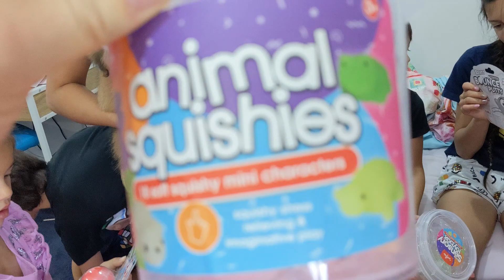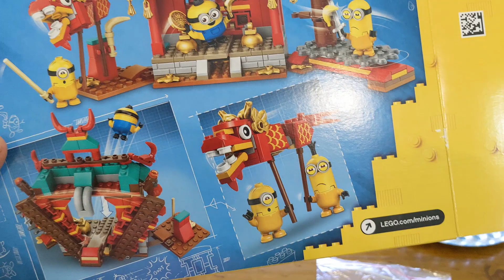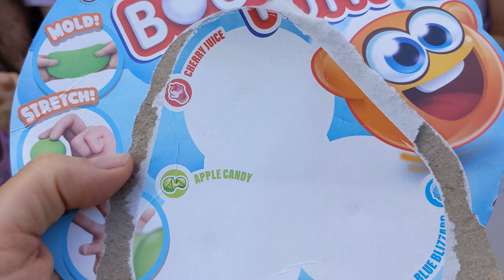YARD CLEAN UP TOOTH FAIRY TOYS AND MORE MOM AND DAD OF 10 DAILY ROUTINE